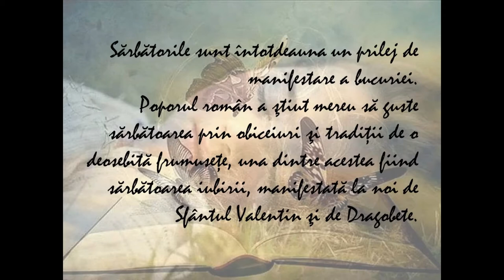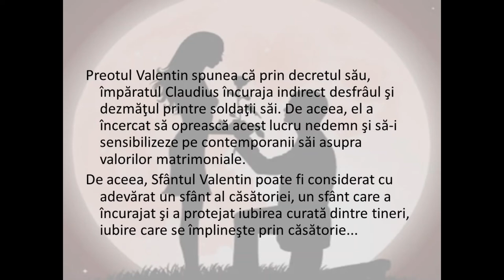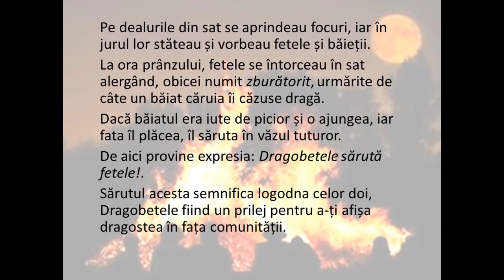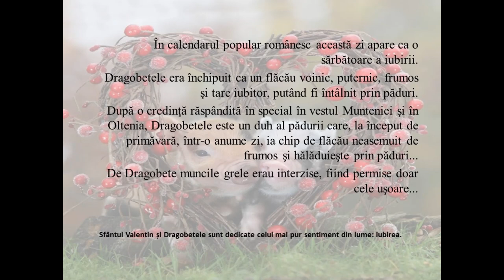Dragobete vs. Valentin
Activitatea nr. 22 din cadrul proiectului „Curajul este teama care își face rugăciunea”

Filmulețul nu este creat în scopuri comerciale.